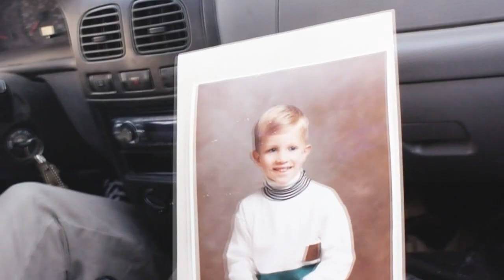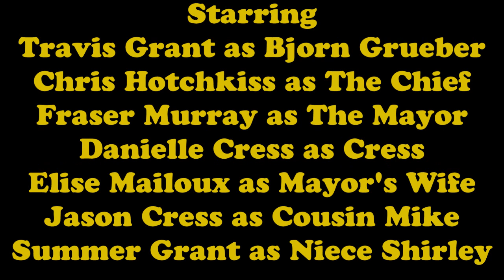Loose Cannons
Two city cops, Rosco and Biggs take on the city's largest drug dealer on their own after being thrown off the case due to their reckless behavior.

Winner: Best Editing, Best Sound, Best Actor, Best Picture and Fan Choice.
Nominated: Best Supporting Actor, Cinematography, Best Use of Inspiration Package.